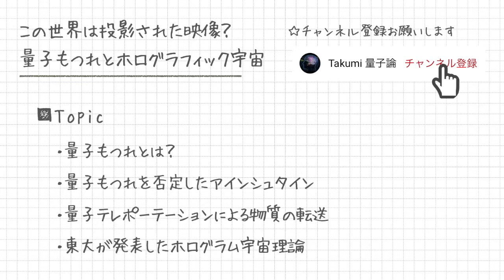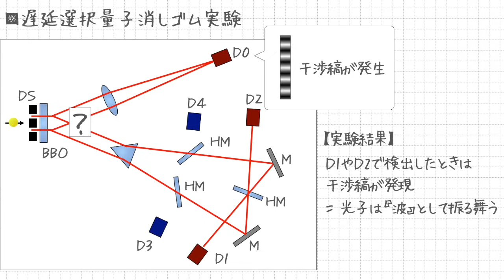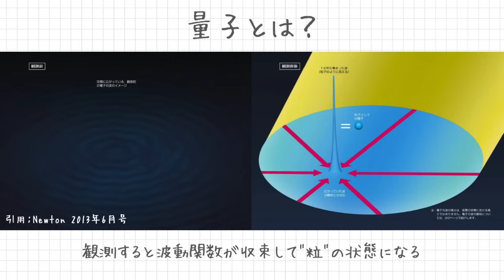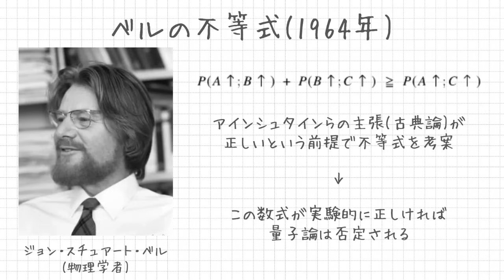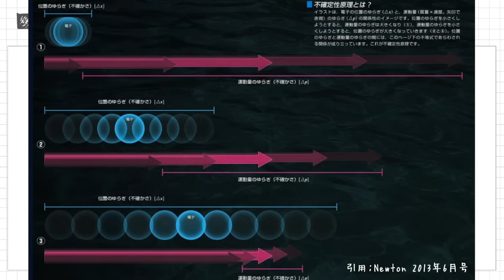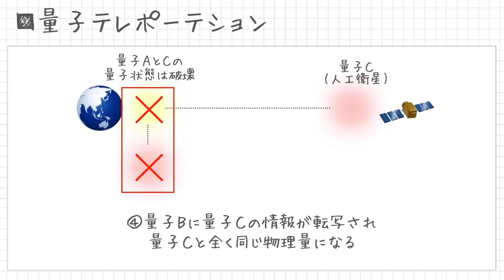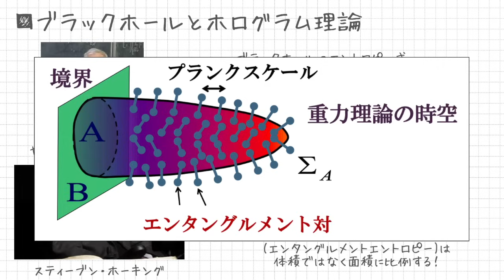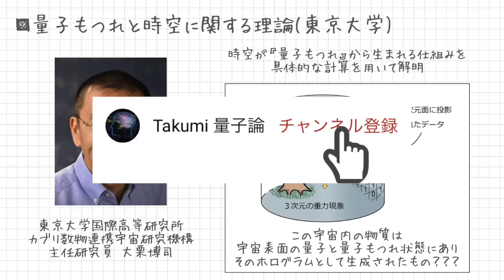東大研究チームが発表！この世界は『量子もつれ』により"投影"された映像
■東京大学による量子もつれホログラフィック理論の報告

■8,000名以上が参加
限定コンテンツ受け取りはこちら

①『量子力学と引き寄せの法則』解体新書スライド
②『量子脳引き寄せメソッド』限定ビデオ6本(240分以上)
③ 潜在意識変換ワークシート集(全5種類)
④ シークレットセミナー(2時間以上)無料視聴権

★限定動画の内容(一部)
① 量子力学と引き寄せの法則解体新書
② 潜在意識を書き換える魔法の睡眠法
③【重要】潜在意識の脳科学...ポジティブ感情では願望実現できない理由
④ 自己肯定感ではなく潜在意識の自己◯◯感をあげた方が願望実現しやすい理由
⑤ 5次元時空間とハイアーセルフの科学
＋その他LINE限定動画多数